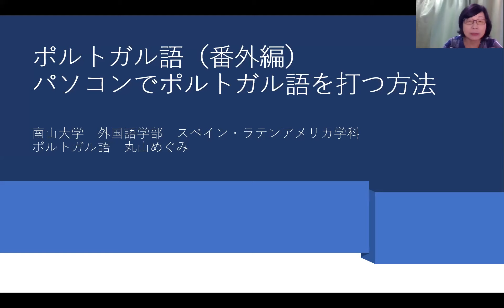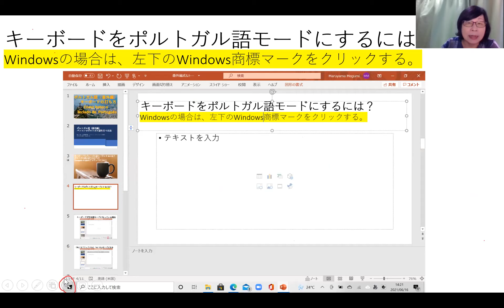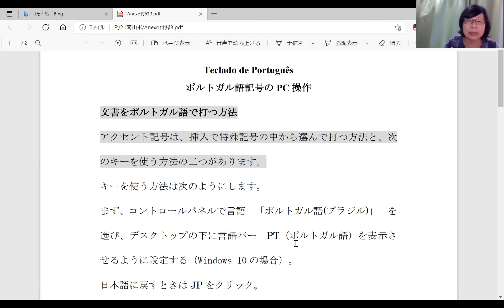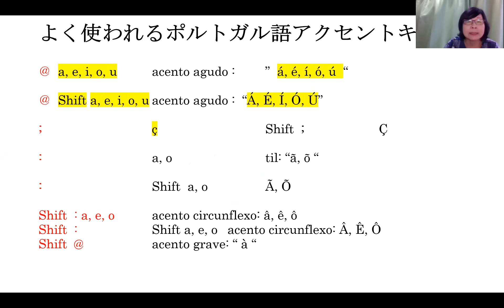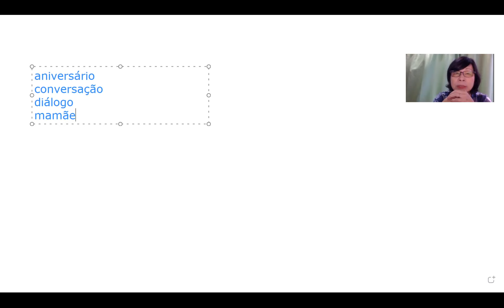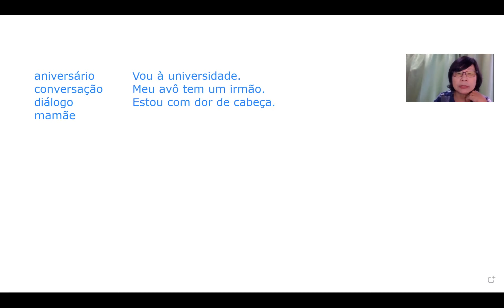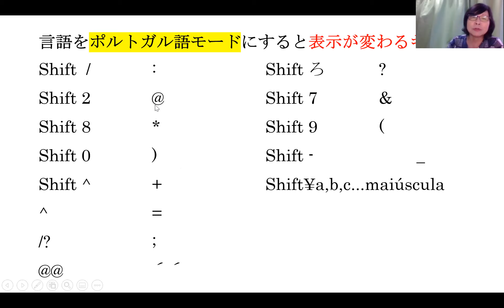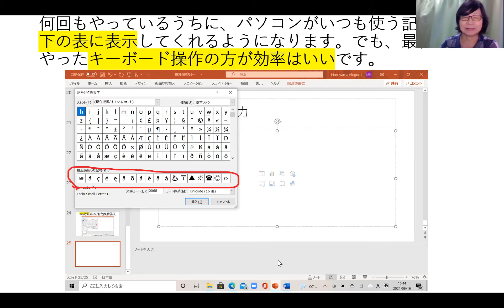大学で学ぶポルトガル語会話（番外編）ポルトガル語キーボードの打ち方。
2021年6月17日公開。大学で学ぶポルトガル語会話（番外編）ポルトガル語キーボードの打ち方。皆さまこんにちは！お元気ですか？オリンピックが開催されるみたいで、楽しみというより、怖いですね！すごいクラスターが発生したら喜びより悲しみの祭典となりますね！今回は、オンライン授業で特に大事となってくる課題の提出の時に、手書きでは無理ですので、ポルトガル語の打ち方を学んでいきましょう。　二通りあるのですが、両方とも説明しますね。ただし、推奨されるのは、キーボードをポルトガル語モードにして打ち込む方法です。詳しくは教科書の付録３に載っていますが、本講義でも説明していきますので、どうぞ楽しく学んでくださいね。
ポルトガル語と英語の表現を一発で覚えたい方のためには次のサイトが便利です。

この講義で使われている教科書は　Saudades do Rioカリオカが話す楽しいポルトガル語　Megumi Maruyama著　2018　オアシス書房　ISBN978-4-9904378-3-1　です。ご購入は次のアドレスからお願いいたします。